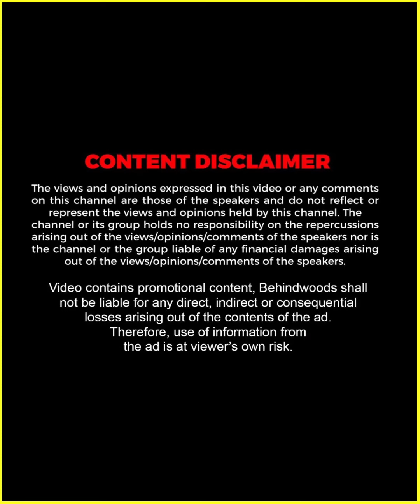"ഭാര്യയോട് ചോദിച്ചിട്ട് വായ്‌നോക്കാൻ പറ്റുവോ" 🤣🤣 | Neeraj Madhav | Throwback